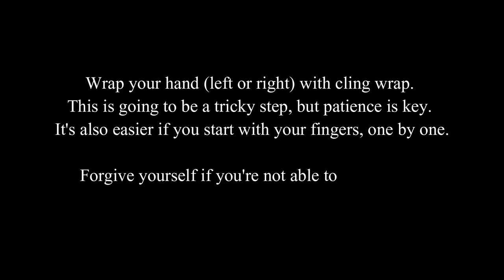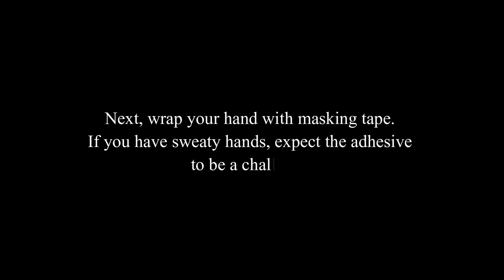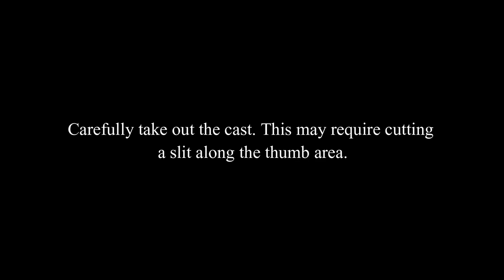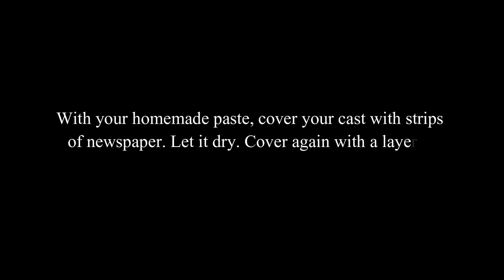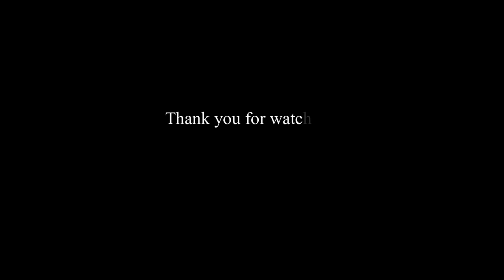How to Make a Cast of Your Hand Using Masking Tape, Cling Wrap, and Newspaper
Yes, it's possible to not use plaster of Paris to make a cast of your hand. With masking tape, cling wrap, and old sheets of newspaper, you can even do it alone. Watch this video to learn how I made a mold or cast of my hands.